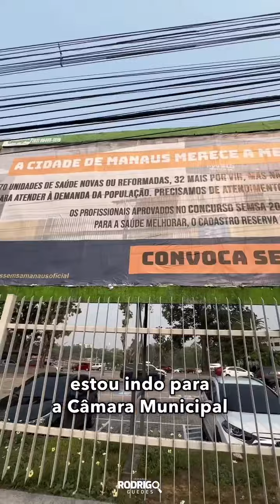Rodrigo Guedes - Progressistas - 26/08/2024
Pré-Candidato: Rodrigo Guedes - Partido Progressistas.